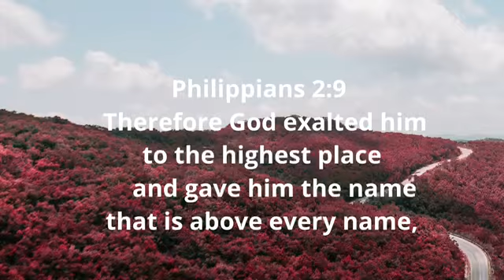Children's Corner- Authority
Welcome to Holiness Christian Church of the Bronx. Let us Praise the Lord for His Goodness.

Have you made a decision today? Let us talk and pray with you.